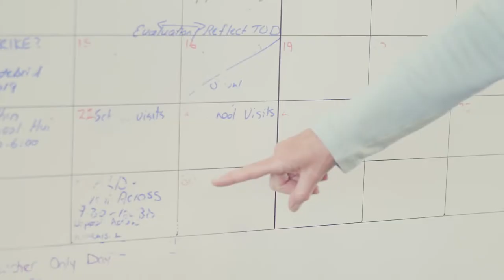Puketeraki Kāhui Ako Mentoring to build leadership capability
Across schools teachers describe the coaching and mentoring strategies used by the Kāhui Ako to build leadership capabilities.